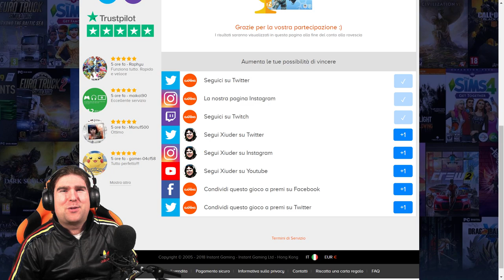Skin Fortnite: TOP 10 SKIN PIU' RARE 2019 Aggiornate! - Stili Rari/Oggetti nel Battle Royale!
E' tempo di Skin in Fortnite! Oggi scopriamo le 10 skin più rare di Fortnite Battle Royale aggiornate per il 2019! Skin come il Cavaliere Nero, Eon del pacchetto Xbox One e altri rari outfit del gioco. Alcuni di questi erano nei pass battaglia, alcuni nel negozio!

Benvenuto!

➜ Motherboard: MSI Z97M GAMING
➜ GPU: NVIDIA GeForce GTX 970
➜ Cuffie: TRUST GXT 393 MAGNA WIRELESS 7.1 GAMING
➜ Cuffie Pamy: TRUST GXT 322W GAMING
➜ Mouse: TRUST GXT 188 LABAN
➜ Tappetino: TRUST GXT 756
➜ Tastiera: TRUST GXT 890 CADA
➜ Microfono: TRUST GXT 252+ EMITA PLUS
➜ Speakers: TRUST GAMER BEAST
➜ Sedia: Arozzi Torretta Orange
➜ Sedia Pamy: TRUST GXT 707R RESTO
➜ Webcam: Microsoft Lifecam Studio
➜ Handcam: Microsoft Lifecam HD-3000
➜ Monitor(2x): MSI OptixG24C LED Gaming Monitor 24''

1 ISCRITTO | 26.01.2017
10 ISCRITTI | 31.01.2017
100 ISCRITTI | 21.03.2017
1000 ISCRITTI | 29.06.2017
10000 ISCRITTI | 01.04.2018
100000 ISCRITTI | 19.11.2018